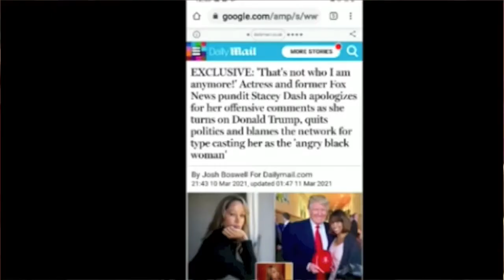STACEY DASH Apologizes For Trump Support😐 Now Wants To Come Back To The BLK Community & Date BLK Men